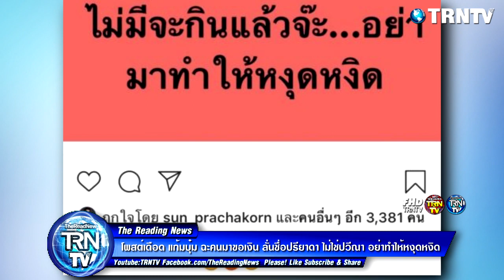โพสต์เดือด แก้มบุ๋ม ฉะคนมาขอเงิน ลั่นชื่อปรียาดา ไม่ใช่ปวีณา อย่าทำให้หงุดหงิด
โพสต์เดือด ถึงใคร? / นอกจากจะดวงเฮงถูกหวยหลายงวดติดแล้ว แก้มบุ๋ม ปรียาดา สิทธาไชย ยังเป็นอีกหนึ่งนักแสดงสาวที่ชอบทำบุญ ช่วยเหลือชีวิตสัตว์อยู่เป็นประจำ ไม่รู้ว่าเพราะด้วยความใจดีมีเมตตาของเธอหรือเปล่า ถึงกับทำให้เจ้าตัวสุดทนกับพฤติกรรมของคนที่ชอบมาขอเงิน ล่าสุดได้โพสต์ข้อความในอินสตาแกรมสุดเดือด

ขอบคุณรูปจาก kambum